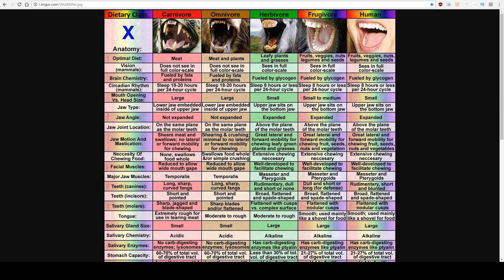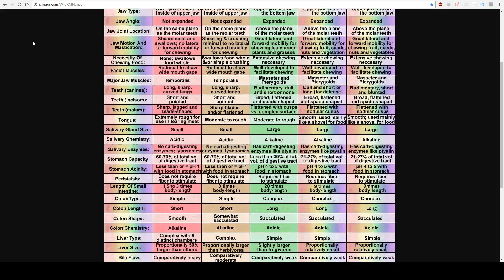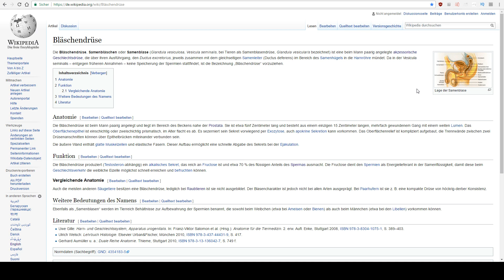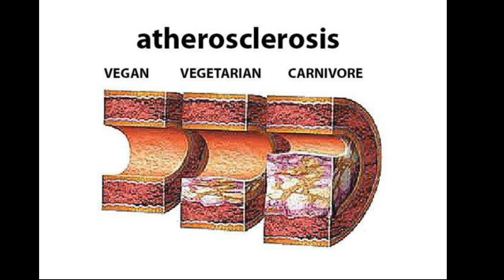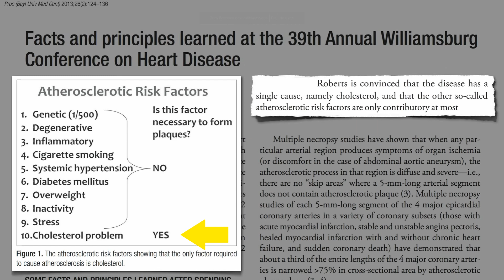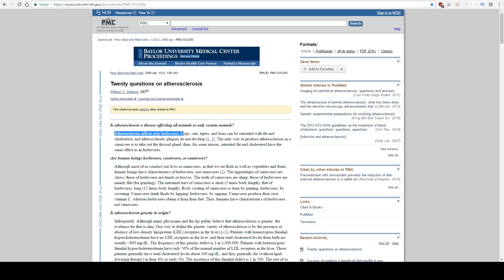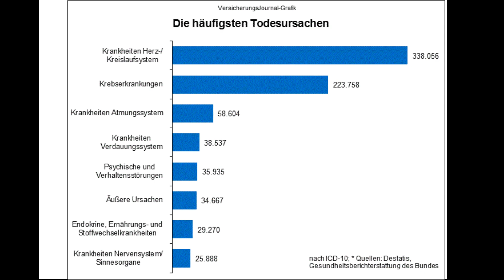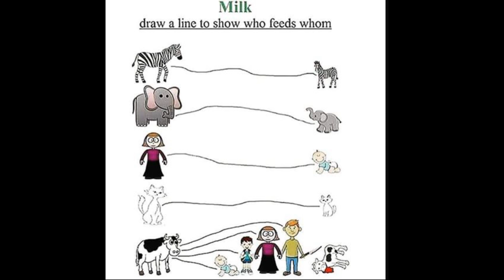DER MENSCH IST EIN REINER PFLANZENFRESSER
👉 Warum ist alles das heilt, pflanzlich?

😍Meine Empfehlungen:
🎁 Krebs verhindern
🎁 Länger leben
🎁 Die beste Doku über die Macht der Ernährung
🎁 Die beste Doku über unsere Umwelt
🎁 Die beste Doku aller Zeiten
🎁 Was essen wir wirklich?
🎁 Diabetes rückgängig machen (DEUTSCH)
🎁 100 Jahre alt werden (JETZT AUF DEUTSCH)
🎁 Mein Geheimtipp
🎁 Vitamin D Buch
🎁 Mein Vitamin D HOCHDOSIERT! VEGAN! ÖLFREI!
🎁 Vitamin B12 VEGAN OHNE ZUSATZSTOFFE
🎁 BIO Datteln 5kg für HighCarb
🎁 BIO Moringa 1kg Vorratspackung
🎁 Wasserfilter Jahrespaket
🎁 Meine Hanteln
🎁 Elektrischer Tisch
✌️ Ein bisschen Spaß muss sein :
🎁 Die richtige Uhr für den Mann
🎁 Vegane Schuhe
🎁 Teste Amazon-Prime mit etlichen Vorteilen